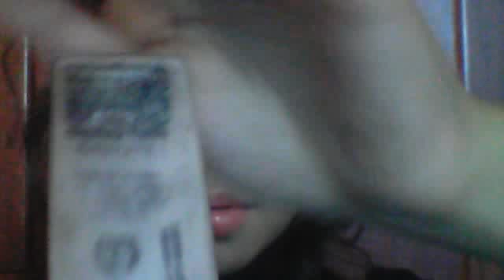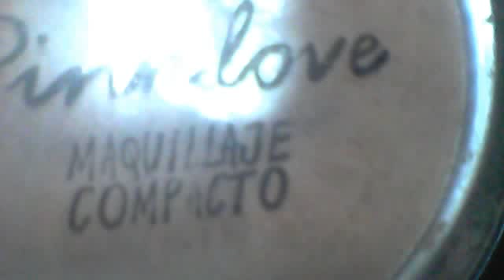Maquillaje a diario